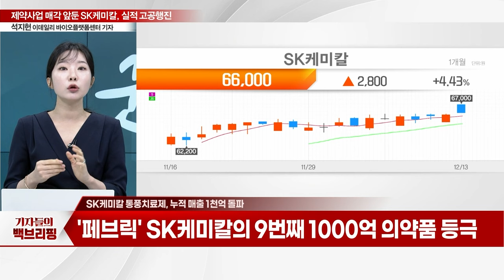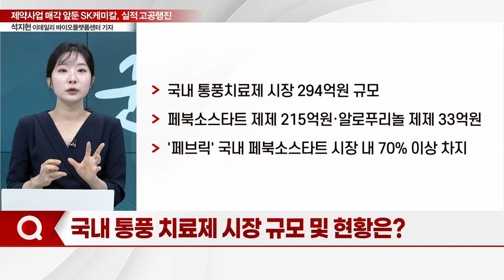제약사업 매각 앞둔 'SK케미칼'... 실적 고공행진... 성장가도 달리나_기자들의 백브리핑 (20231213)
Q. 통풍 치료제, 누적 매출 1천억 돌파
Q. 국내 통풍 치료제 시장 규모 및 현황은?
Q. 제약사업 매출 성장 지속되나?
Q. 제약사업 매각안 공식화